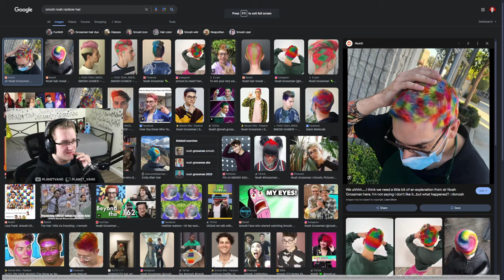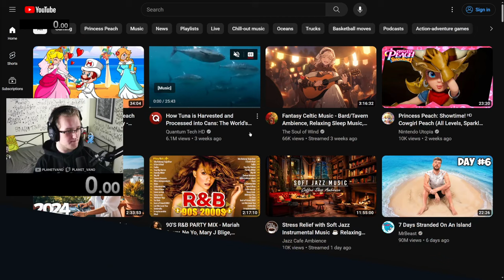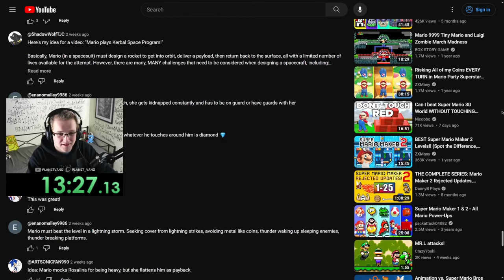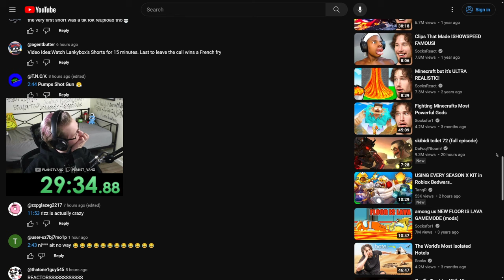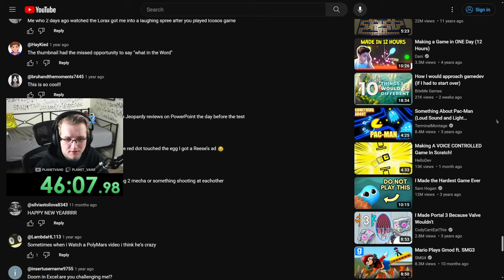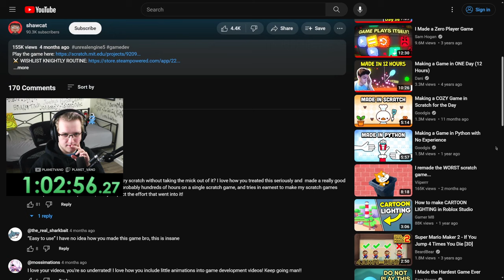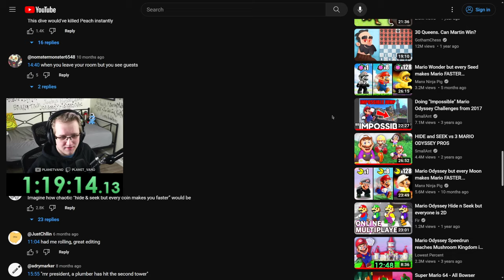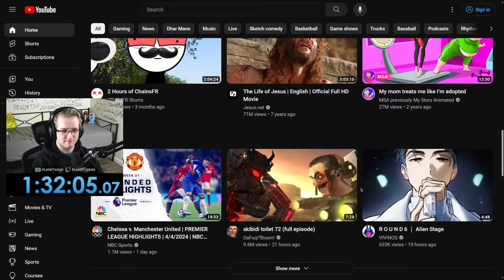YouTube's Algorithm is BROKEN and I proved it accidentally...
In this VOD, Vano challenges his friend Firrrst to a YouTube Race! This is the Wiki Race REMATCH!!! It turned out to instead be more proof that YouTube's algorithm is completely broken.

0:00 - Intro
2:01 - Getting things set up
29:34 - YouTube Race
2:01:18 - Wrapping up